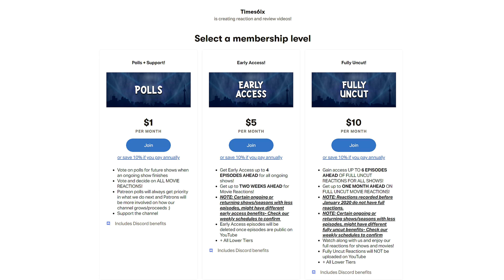Avatar: The Last Airbender | 3x8 | "The Puppetmaster" | REACTION + REVIEW!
🔵 Times6ix reacts to and reviews Avatar: The Last Airbender book 3 episode 8!

0:00 - Reaction
8:55 - Discussion
Individual Instagram:
Aqeel - @aqeel.mirza369
Aiden - @tfg13
Kyle - @kyzpams